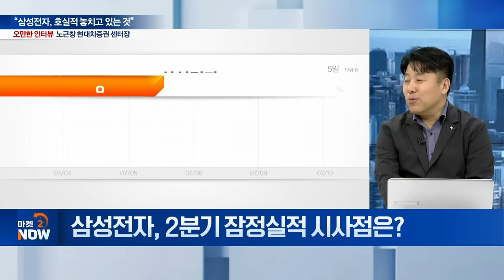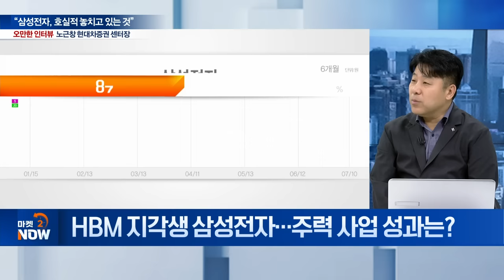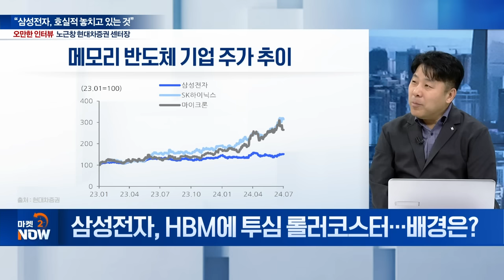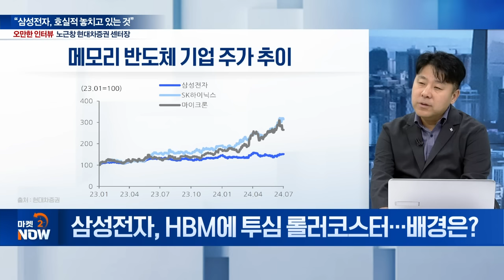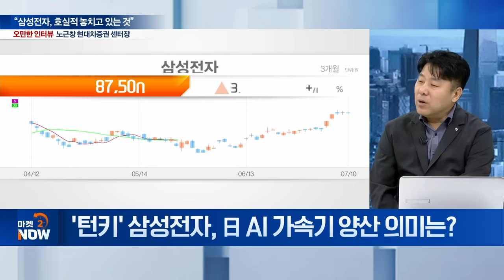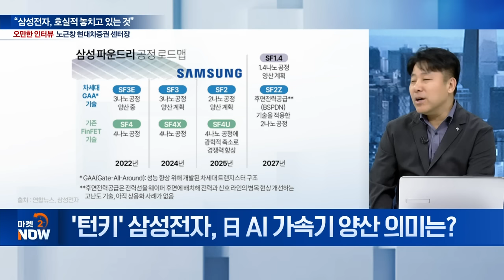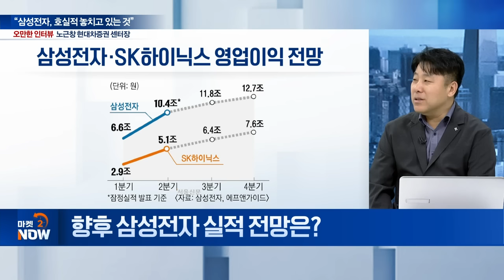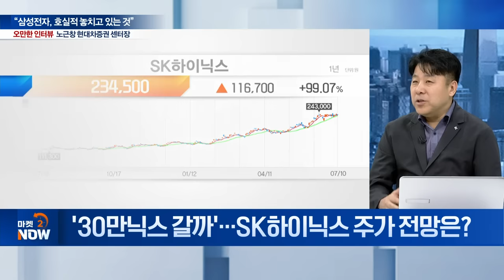※삼성전자 총정리※ 삼성전자 주가는 왜 유독 HBM에 민감할까? 답은 엔비디아에 / 노근창 현대차증권 리서치 센터장 [오만한 인터뷰] | Market Now (20240710)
Q. 삼성전자, 2분기 잠정실적 시사점은?
Q. 삼성전자, HBM에 투심 롤러코스터... 배경은?
Q. 삼성전자, 하반기 ‘친엔비디아 대열’ 합류할까?
Q. ‘턴키’ 삼성전자, 日 AI 가속기 양산 의미는?
Q. 삼성전자, 파운드리 턴키 경쟁력 강화 효과는?
Q. 향후 삼성전자 실적 전망은?
Q. ‘30만닉스 갈까’... SK하이닉스 주가 전망은?